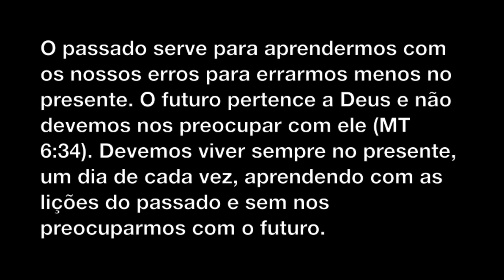Passado, Presente e Futuro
O que fazer no passado, no presente e no futuro?

Texto:
O passado serve para aprendermos com os nossos erros para errarmos menos no presente. O futuro pertence a Deus e não devemos nos preocupar com ele (MT 6:34). Devemos viver sempre no presente, um dia de cada vez, aprendendo com as lições do passado e sem nos preocuparmos com o futuro.

-Eu
-Meus familiares
-Meus amigos
-Meus colegas
-Meus conhecidos
-Meus inimigos